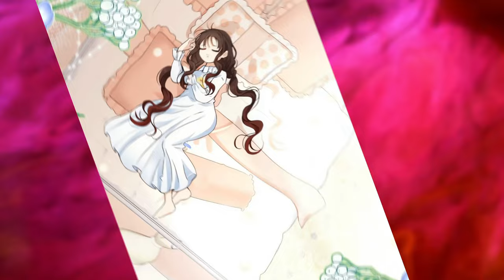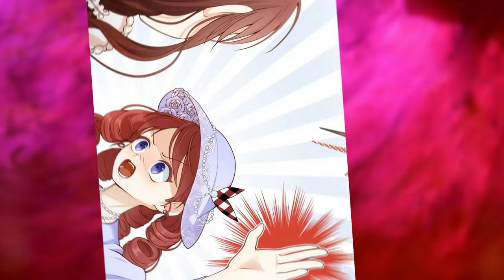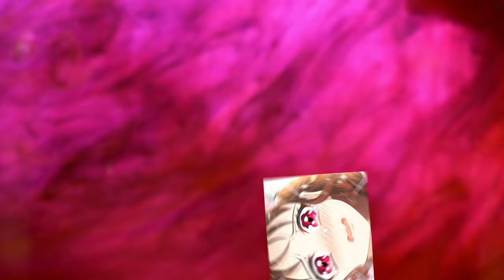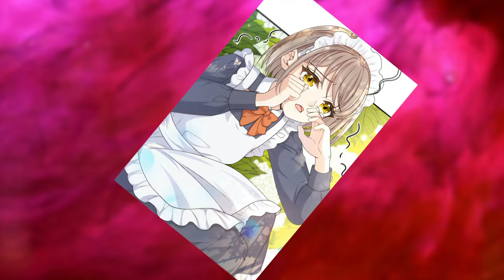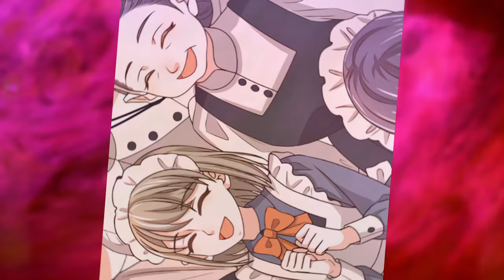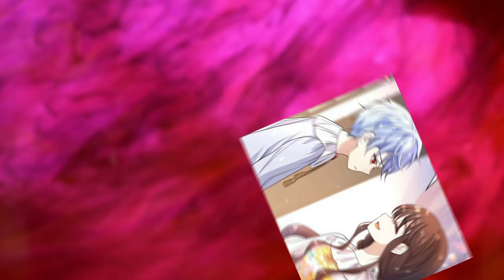A Gift From The Goddess Turned Her Into A Powerful Empress / Manhwa recap